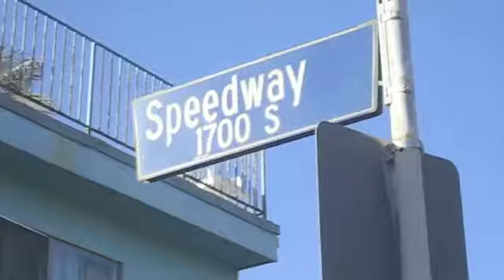Adventure in LA- Video Blog #1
In this episode the girls venture on their first stroll around Venice Beach after 3 hours of sleep in 26 hours. We met "the Angela" working on an Australian episode of The Amazing Race and the adventure of a lifetime unfolded when we touched down in Ange's hometown of Venice Beach, CA!